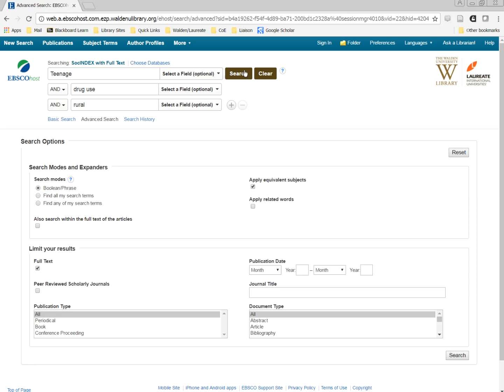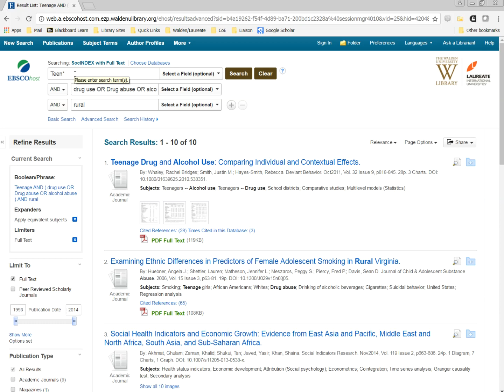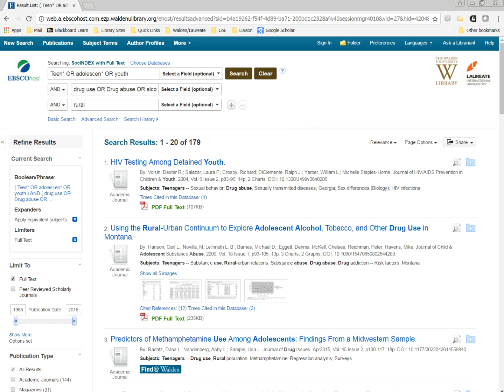Boolean Operators and Truncation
Sample search in database using Boolean operators OR and AND. Demonstrates truncation of a root word to expand search results.